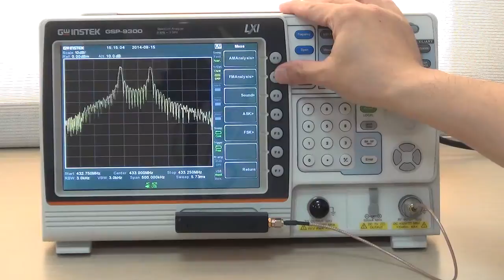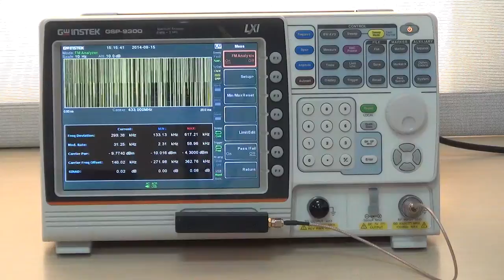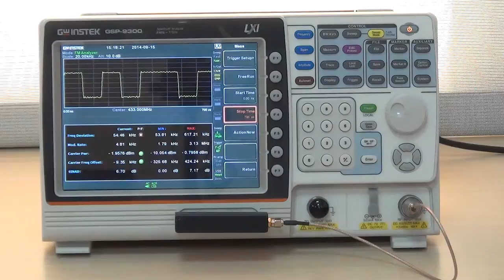GSP-9300 FM Analysis Function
Now, I am going to demonstrate the FM analysis function of GSP-9300 spectrum analyzer.
This demo kit is an ASK and FSK signal generator. In this demo kit, there are three preset frequency, three Baud rates and selectable continuous or burst output mode.
First of all, connect demo kit with the USB port located at the front panel of GSP-9300. Next, connect demo kit output terminal with GSP-9300 input terminal with SMA RF cable.

1. To begin the operation, first, input demo kit parameters.
2. Press option control key, demo kit (F4) key, demo kit (F1) key twice to activate demo kit
3. Press modulation (F2) key and select FSK (F2) key
4. Press frequency (F3) key and select 433 MHz (F2) key
5. Press deviation (F4) key and select frequency deviation of 50kHz (F2) key
6. Press Baud rate (F5) key and select baud rate of 9600 (F2) key
7. Press output mode (F6) key and select normal mode
8. This is the end of demo kit parameters input. Next, set up the FM analysis function to observe FSK signals.
9. Press frequency key, center freq (F1) key, input 4, 3, 3, MHz (F2) key to set center frequency as 433 MHz.
10. Press span key, span (F1) key, input 5, 0, 0, kHz (F3) key to set frequency bandwidth as 500kHz.
11. Now, 2FSK signals are shown on the screen.
12. Press measure key, Demod (F2) key, FM Analysis (F2) , FM Analysis (F1)twice to activate FM analysis function.
13. FM Signal Analysis measures parameters including frequency deviation, modulation rate, carrier power, carrier frequency offset and Signal-to-noise and distortion ratio (SINAD). Users can set the criterion in frequency deviation, carrier power and carrier offset for pass/fail test result determination.
14. Press limitedit (F5) key, freq deviation (F1) key, input 5,0, kHz (F3) key to set FSK frequency deviation as 50kHz
15. Press return (F7) key
16. Press pass/fail (F6) twice. Pass/Fail indicator is shown on the screen
17. Press Setup (F2), IF Bandwidth (F1), input 1,0,0 kHz (F3) to set IF Bandwidth as 100kHz.
18. Press Time Axis (F3), Scale/Div (F3), input 2,0,0 us (F4) to set Time Axis as 200 us per frame.
19. Press return (F7) key
20. Press Deviation Axis (F4), Scale/Div (F3), input 2,0, kHz (F3) to set Deviation Axis as 20 kHz.
21. Press return (F7) key
22. Press AF Trigger (F5), Trigger Setup (F1), Trigger mode twice, select single trigger, Trigger level (F3), input 2,0 Enter (F1) to set AF Trigger and Trigger Level as 20kHz
23. Press return (F7) key
24. Press Action Now (F5) to activate AF Trigger. GSP-9300 stops measuring FSK signals.
25. Press Stop Time (F4), turn Scroll counter clockwise to achieve zoom in effect.
26. This concludes the demonstration of GSP-9300 FM analysis function.
27. Thank you very much for your interest in GSP-9300.